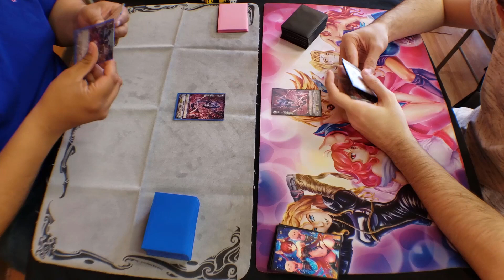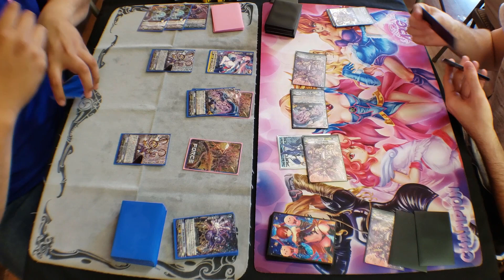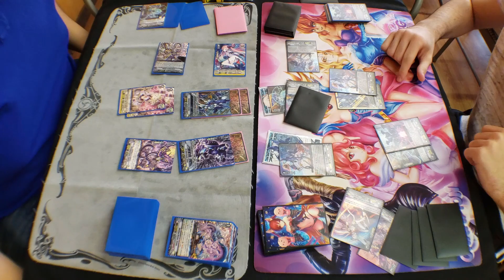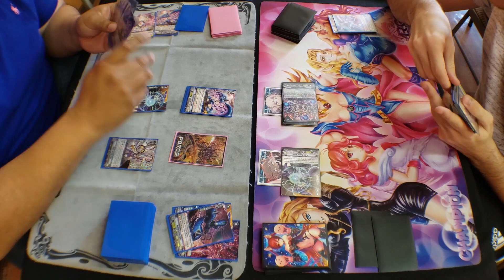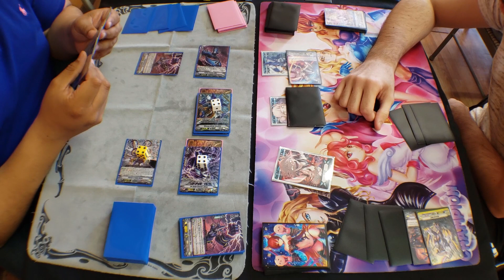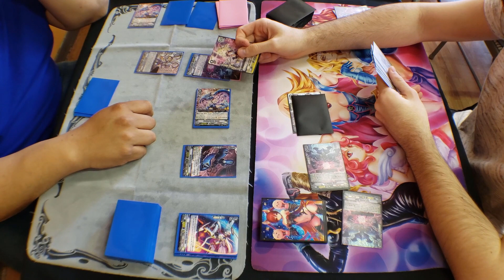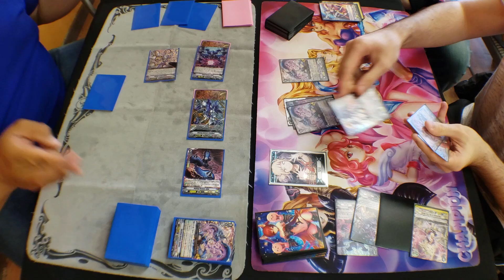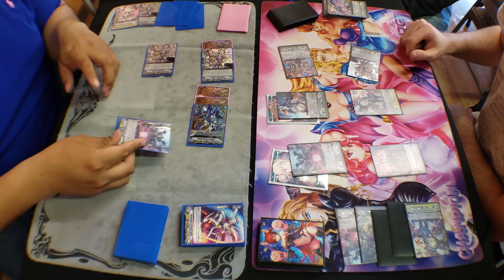I Send You To Deletion!! Cardfight!! Vanguard Standard: Link Joker Vs Link Joker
Hey there guys!! We have another Father Vs Son Match!! This time is a mirror match of Link Joker!! Who is the Stronger?!! Who will win?!! Who will be sent to DELETION!!

Thumbnail and video edited by:
John S.
Alphonsus D.
Henry R.